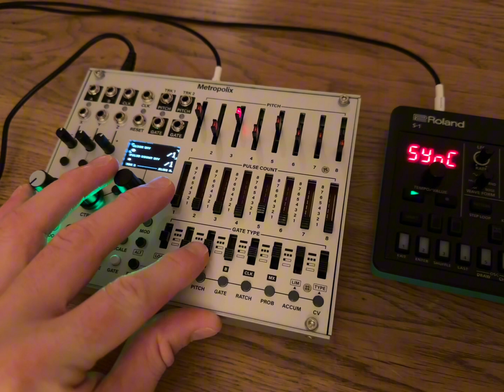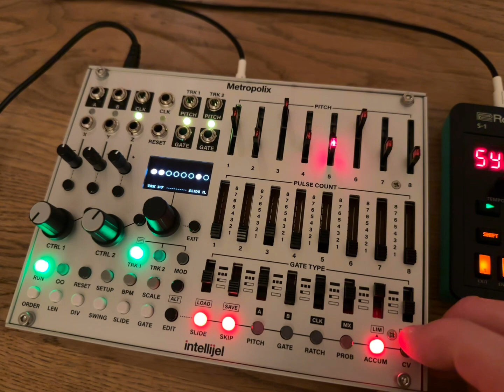Intellijel Metropolix Solo with Roland S-1 and PO-32 tonic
First test of the Intellijel Metropolix Solo and I used it to sequence the excellent Roland S-1 synth. I realised that the Metropolix will need some time to learn but so far I really love it.

Drums added with a Teenage Engineering PO-32 tonic ☺️